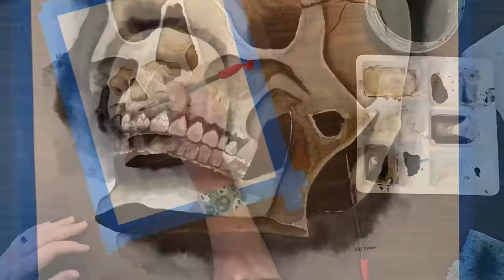Fred the Skull (Happy Halloween!)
Fred is painted using liquid watercolor.
Design by Sarah Cray

The project from Let's Make Art is called "Skull"

Paper: Canson XL Cold Press 140
Brushes: Lets Make Art Round #6, #4,#2, and Liner #2
Paint: Dr. Ph. Martin's: 14A Black, 22B Slate Blue, 42C Antelope Brown
Other: ScotchBlue multi-surface painter's tape

Also, yes, my paint brushes have hats. They're part of a brush hanger made by Artist Line. It allows you to hang your brushes bristles down. I'm just too lazy to take the hangers off when I paint.